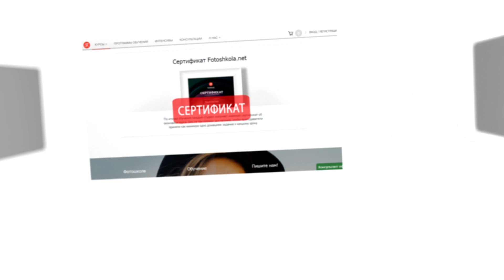Новинка! Съёмка портрета на iPhone. Онлайн-курс от Fotoshkola.net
Fotoshkola.net — крупнейшая фотошкола на русском языке. На нашем канале вы найдете онлайн-курсы по фотографии, уроки фотографии бесплатно. Это отличная фотошкола для начинающих! Здесь вы сможете пройти обучение фотосъемке и быстро освоите искусство фотографировать.

Ретушь фотографий в Photoshop CC. Основы